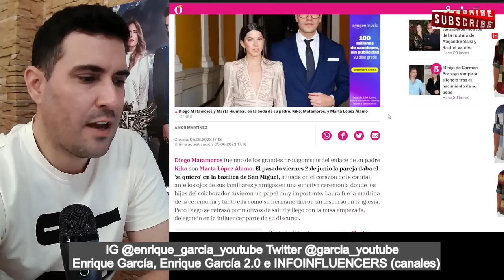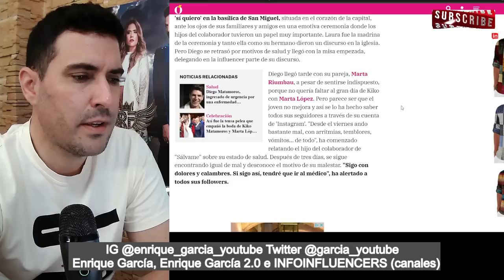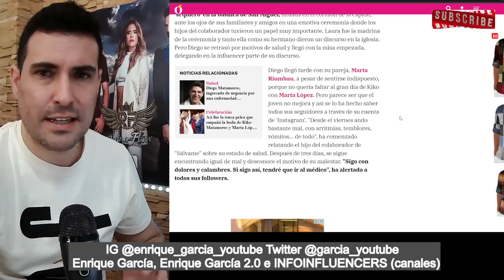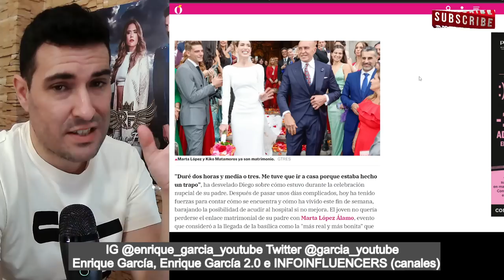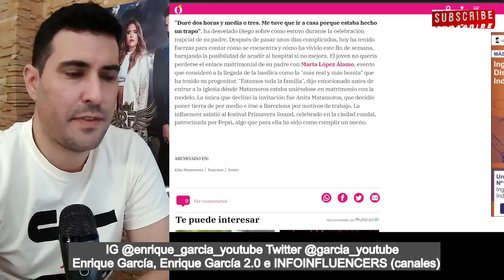GRAVE ESTADO de SALUD de Diego Matamoros, desde la BODA de su padre, Kiko Matamoros